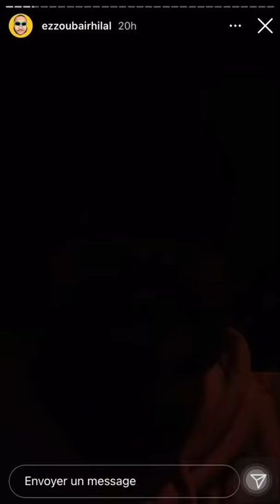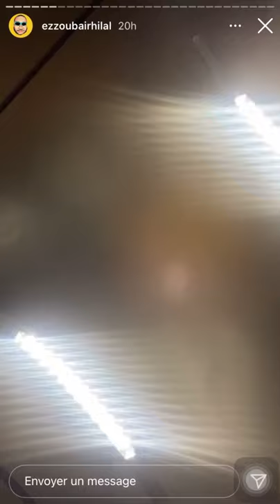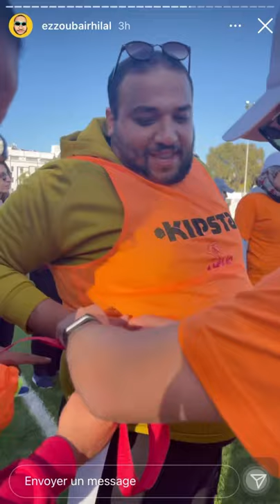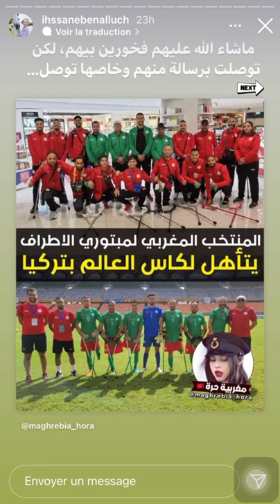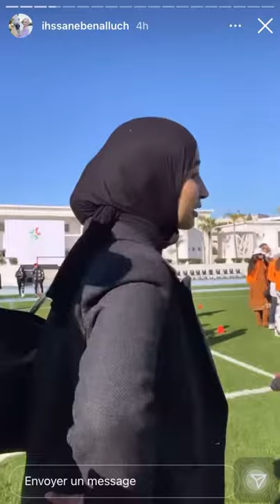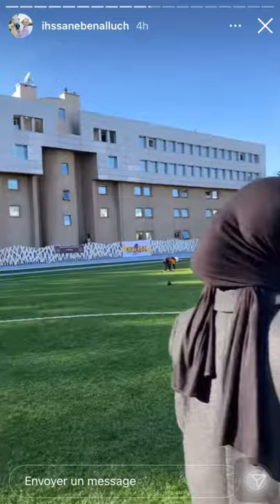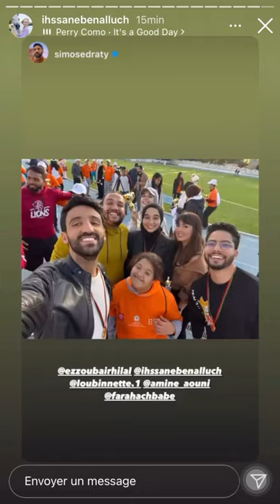نهار مع: TAHA ESSOU / SIMO SEDRATY / IHSSANEBENALLUCH / AMINE AOUNI / LOUBINNETTE / EZZOUBAIR HILAL